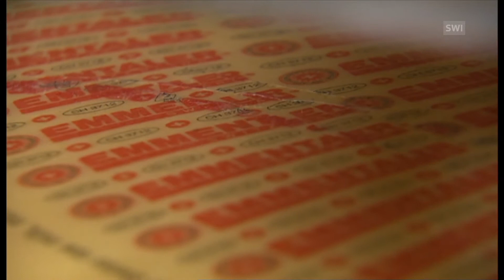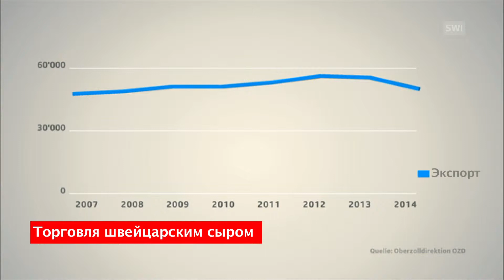Сильный франк ударил по экспорту швейцарского сыра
Резкое укрепление швейцарской национальной валюты застало врасплох отечественных экспортеров сыра и теперь они обращаются к федеральному правительству в Берне с просьбами о помощи и поддержке (SRF/swissinfo.ch). Экспортный сектор швейцарской промышленности всегда очень чувствительно реагировал на обменный курс франка к европейской валюте евро, с учетом того, что страны еврозоны являются самыми главными торговыми партнерами Швейцарии. Сыроделы Швейцарии исключением никогда не были.
С одной стороны, сыр из Конфедерации пользуется в Европе заслуженно высокой репутацией и стабильным спросом. С другой стороны, рамочные финансовые условия ведения внешней торговли всегда имели для этой отрасли пищевой промышленности особенное значение. Ведь каким бы качественным ни был сыр, но его непомерная стоимость может стать причиной заметного спада объемов его экспорта.
А между тем после отказа швейцарского ЦБ удерживать обменный курс франк-евро на уровне 1 : 1,20, стоимость швейцарской валюты выросла примерно на 40% по отношению к евро. Для европейских потребителей, тем самым, швейцарский сыр мгновенно превратился из товара повседневного потребления в предмет роскоши.
Хайнц Вельти (Heinz Wälti), председатель отраслевого объединения «Emmentaler Switzerland», уверен, что давление на швейцарских сыроделов будет увеличиваться, и что оптовые импортеры сыра в Европе могут начать требовать для себя заметных скидок. Последней надеждой остается правительство в Берне, однако министр экономики страны уже поспешил заявить, что оказание отдельной помощи сыроделам невозможно, а потому и не планируется.